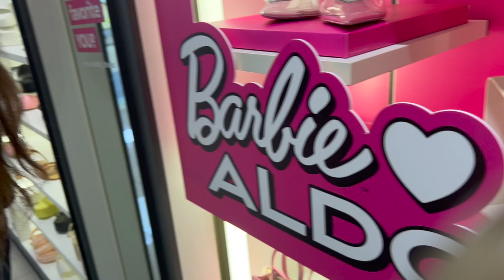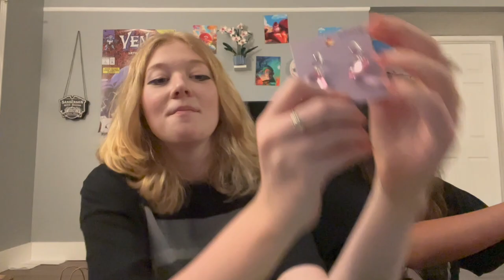WE SEARCH FOR BARBIE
We go all over the mall to find barbie and barbie related products.